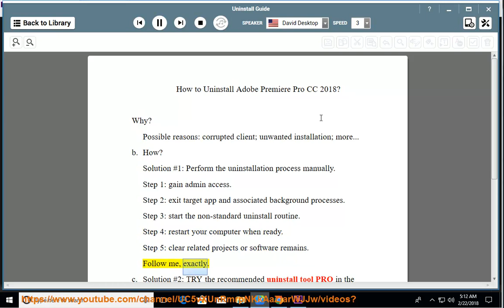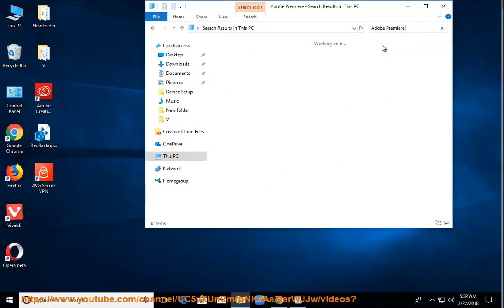Uninstall Adobe Premiere Pro CC 2018 on Windows 10 Fall Creators Update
This vid explains how to Uninstall Adobe Premiere Pro CC 2018 manually. Plz use this uninstaller tool PRO@ if you are having trouble doing so.

If you can't remove the Mac version of Premiere Pro yourself, you can try the following app remover Pro@ instead.

uninstall Wunderlist on/for Windows 10